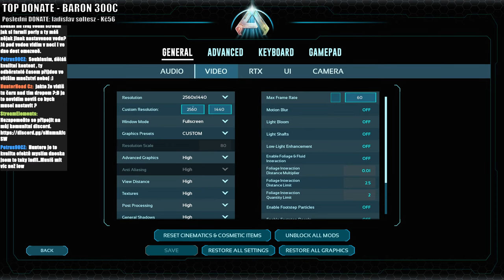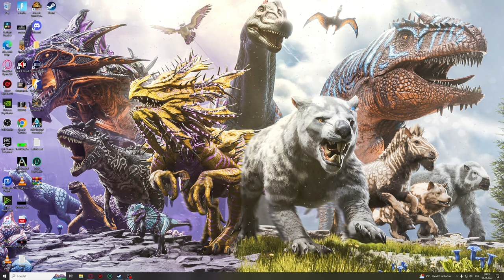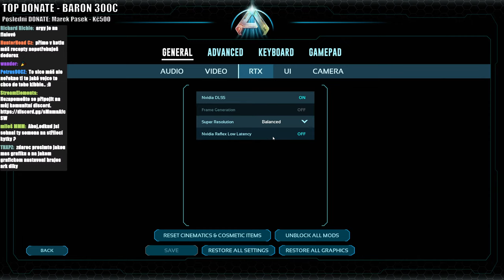🧹 ÚPRAVA BASE ⚒️ ARK SURVIVAL ASCENDED